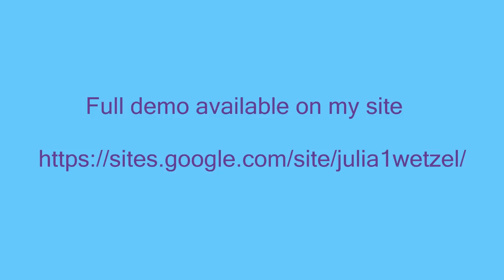What A Thrill Line Dance (Short Demo)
What A Thrill Line Dance by Julia Wetzel. 32-count, 4-Wall, Improver level line dance. Music: O What A Thrill by The Mavericks. Demo by Julia Wetzel